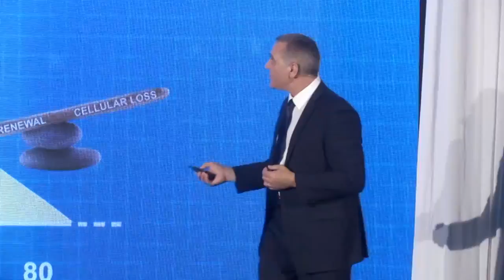Jeunesse RevitaBlu by Christian Drapeau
Your best you
Formulated by a pioneer in stem cell research, RevitaBlū™ is a botanical blend of blue-green algae, sea buckthorn berry and aloe vera with coconut water powder. It’s a refreshing drink mix that tastes as great as it works.